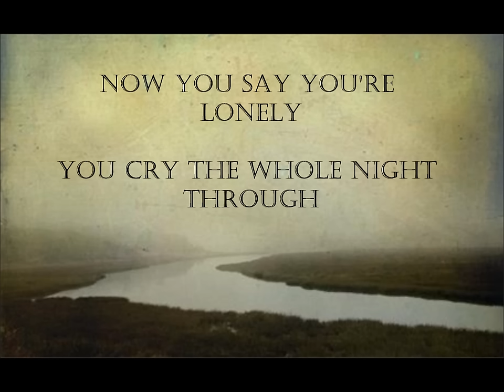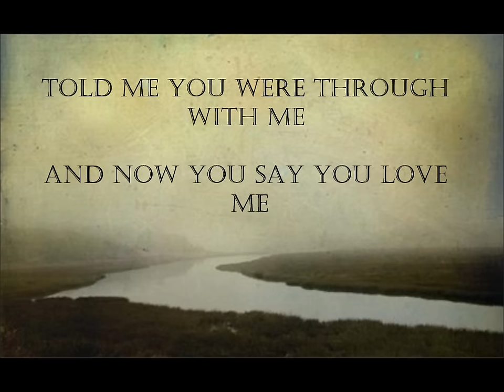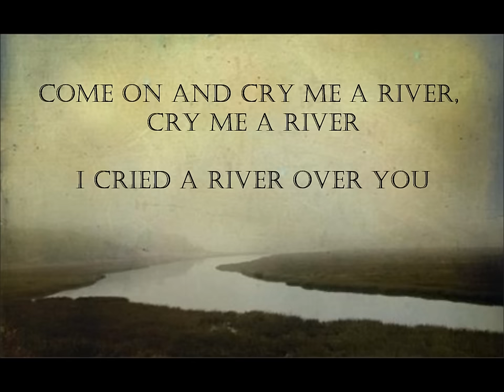Cry Me a River by Julie London [with lyrics]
Cry Me a River by Julie London, who performed with her renowned smoky voice in the 1950's.